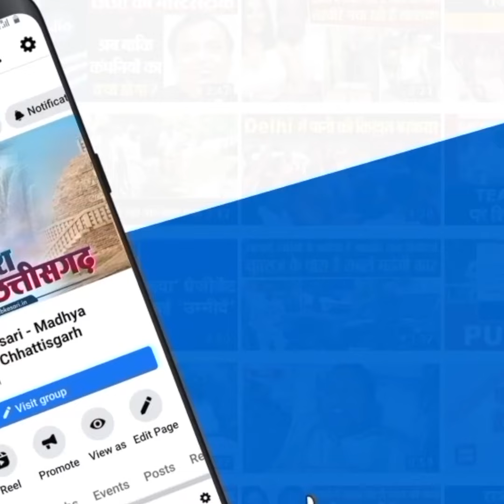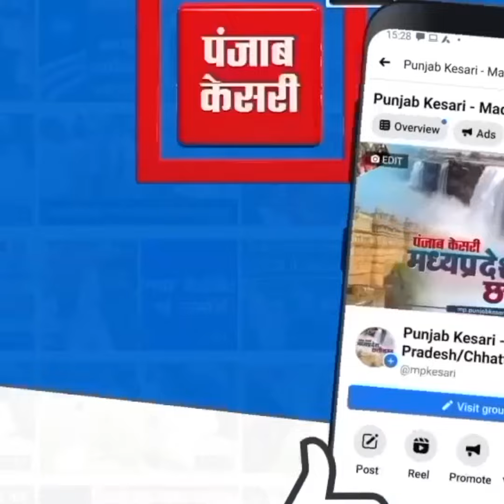वाराणसी से गंगाजल लेकर निकले BJP विधायक टोप्पो, मैनपाट के चुरकी पानी शिव मंदिर में करेंगे जल अर्पित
Also Watch ►